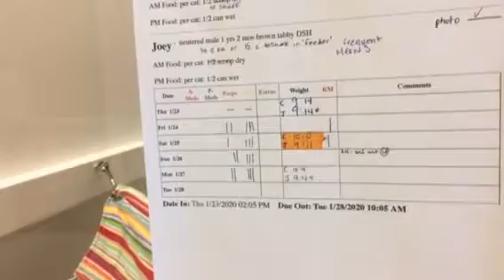Cleo and Joey Kitty Mail!!